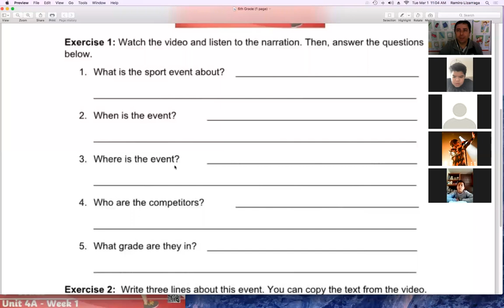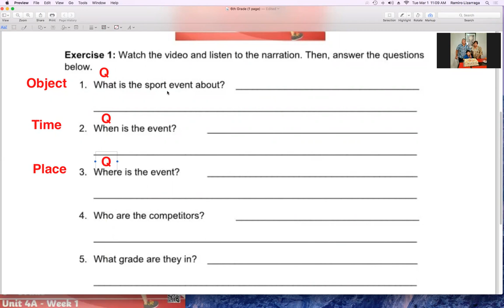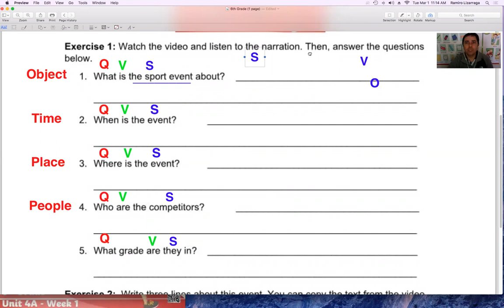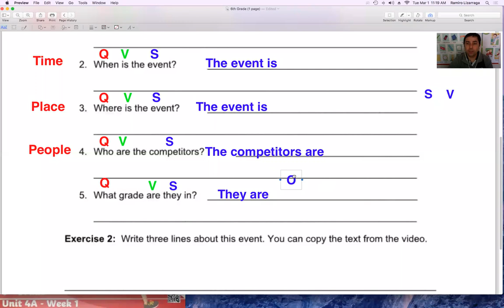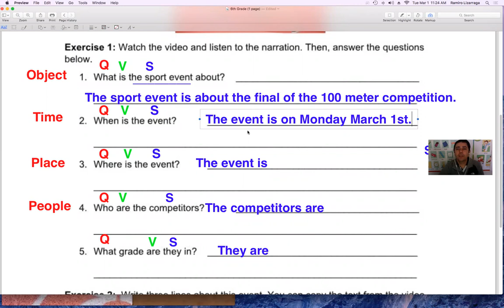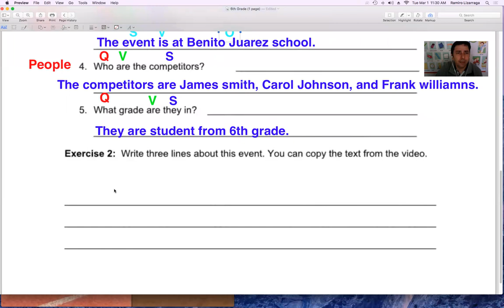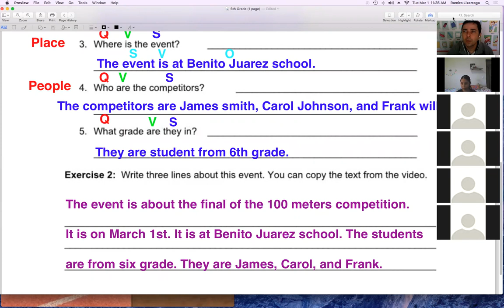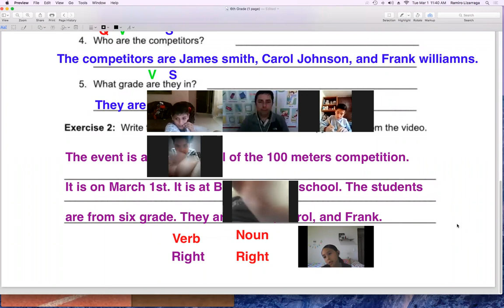Clase de inglés 6to grado March 1st 2022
Clase de inglés para alumnos de 6to grado de primaria quienes aprendieron a responder a preguntas hechas acerca de un evento.